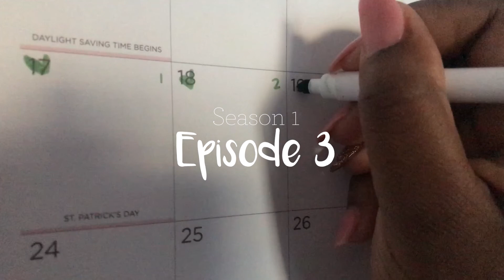Engagement Photoshoot Part 1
Hi! Zack and I spent the day in Atlanta taking engagement photos with our amazing photographer and friend Mike. Hope you enjoy this video!
XOxo-A & Z